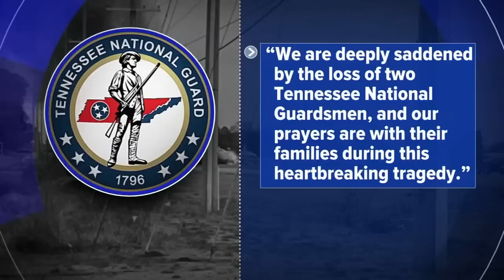Black Hawk crashes on Alabama highway | What we know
An investigation is underway as officials begin to uncover what caused this fatal Black Hawk helicopter crash near Huntsville, Alabama.